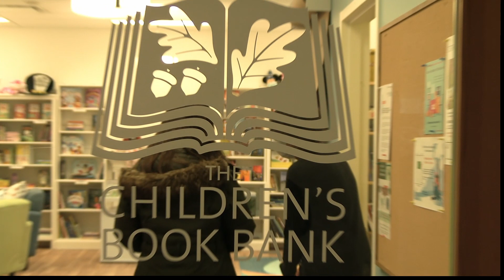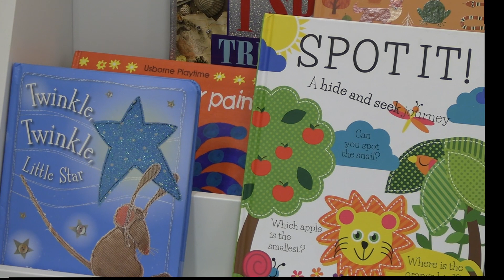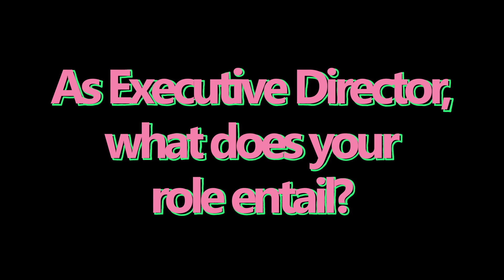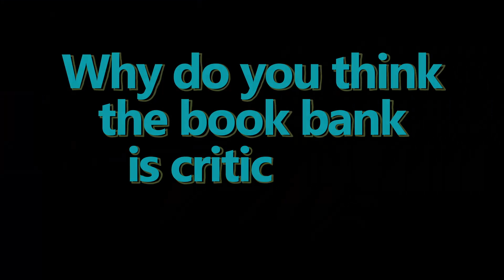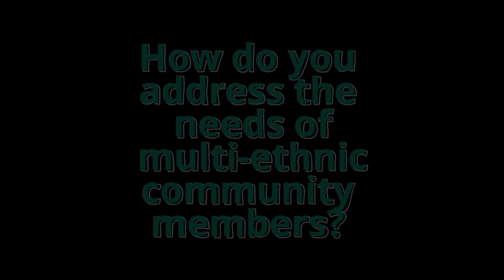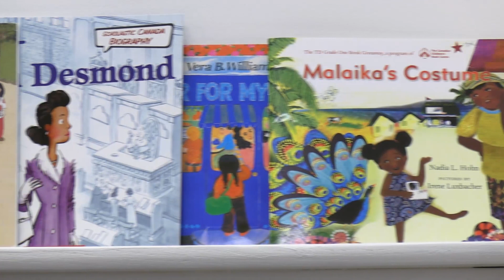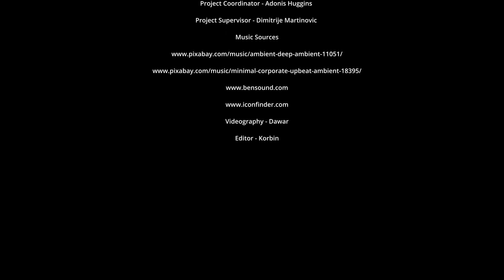THE CHILDREN'S BOOK BANK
In this episode of RPTV we visit the Children's Book Bank. The Children’s Book Bank dedicated to children's reading literacy, provides opportunities for families to read together, select books to take home and build their own home libraries. The bank has been serving the Regent Park community since 2007.  Recently the Children Book Bank moved into a new location in the Daniels Spectrum Centre.  Tune into this news show to find out more.